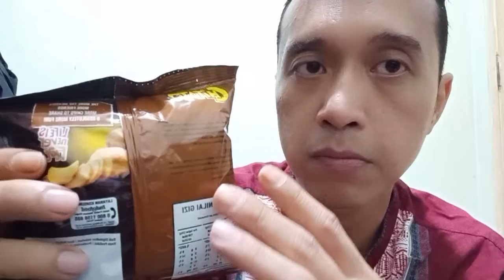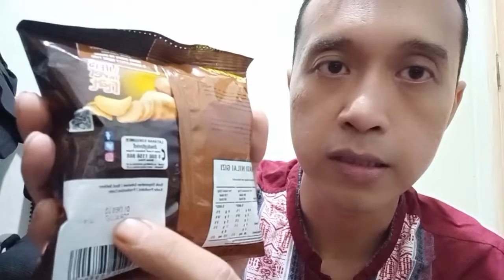Chitato Kentang Goreng Ras Sapi Panggang Ranger UZ